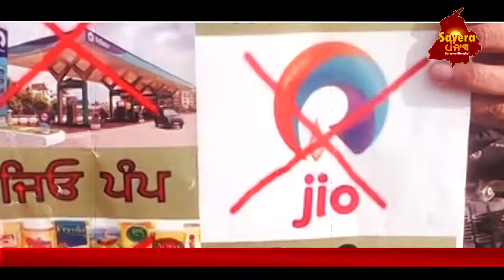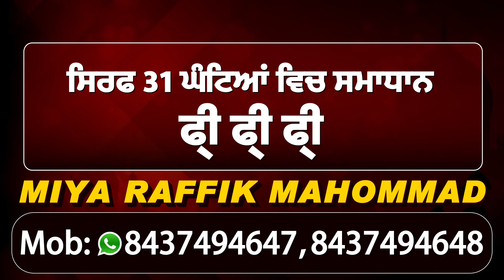Ludhiana : BJP Leader Harjit Grewal ਦੇ Boycott ਤੋਂ ਕਿਸਾਨ ਆਗੂ ਖੁਸ਼